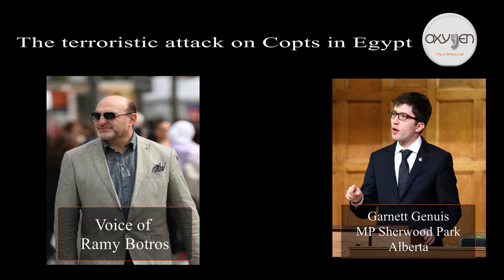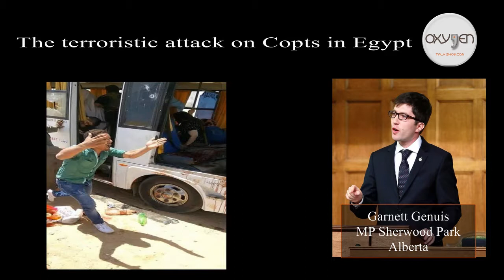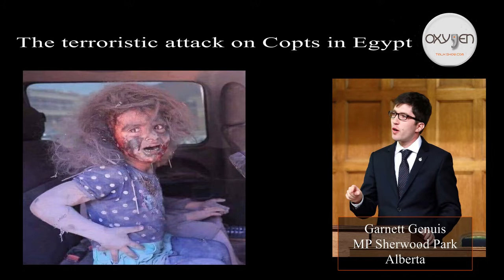MP Garnett Genuis comment on the Terrorist attack on Egyptians Copts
Does the Canadian Government indirectly responsible on the terrorist attacks on the Coptic Christians as it allows the Muslim Brotherhood and ISIS members to leave peacefully in Canada? MP Garnett Genuis replies Ramy Botros questions